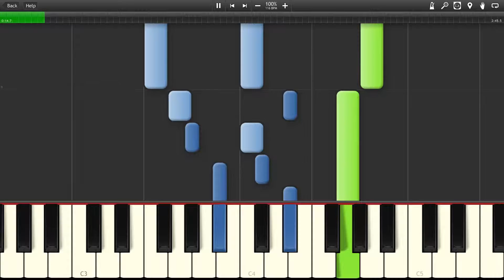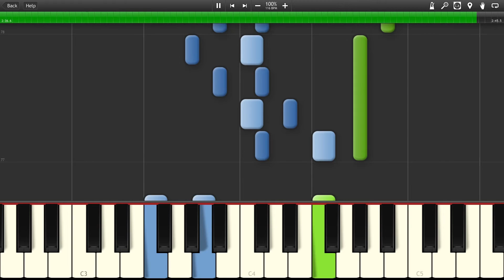South Gate - Final Fantasy IX [Synthesia]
The song "South Gate (South Gate, at the Border)" from the game "Final Fantasy IX"